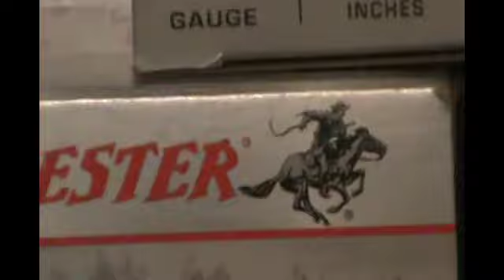MOSSBERG 500 12 GAUGE SHOTGUN SHOOTING RIFLE SLUGS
The Guns :  Hi Point 995 9 MM Carbine -- Mossberg 500 12 Gauge Shotgun
Music: The Ecstasy Of Gold - Ennio Morricone, ( The Good The Bad and The Ugly -1966 )
Distance : 100 Yards